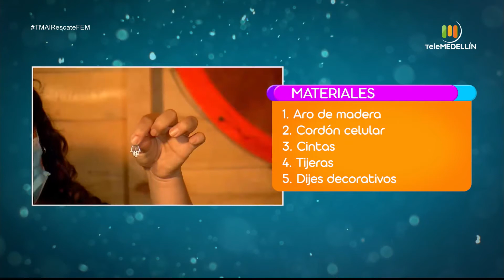Atrapasueños [TM al rescate fem] Telemedellín